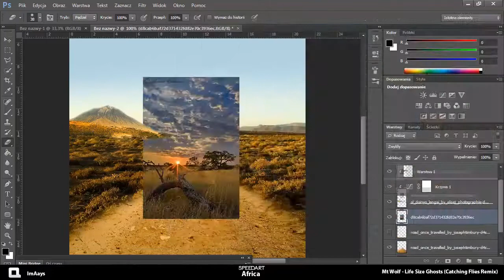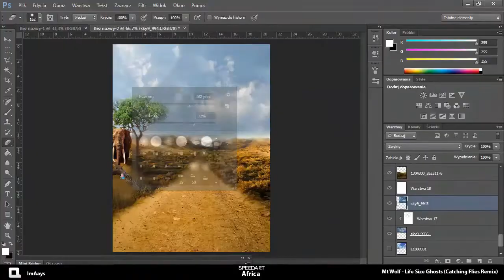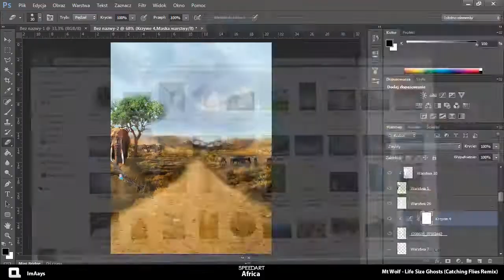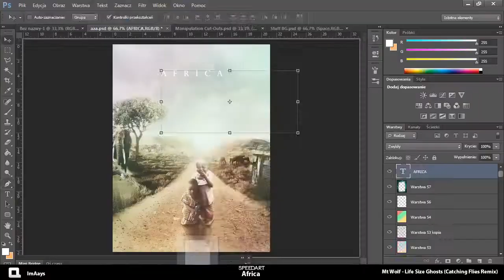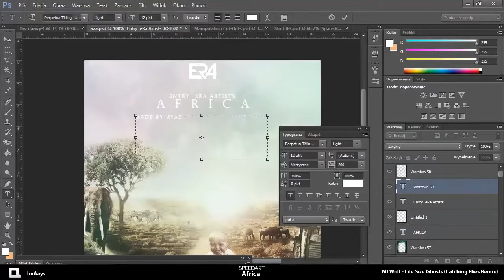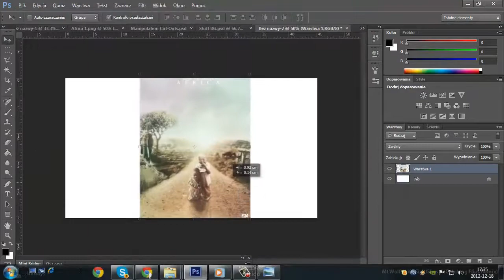Africa - Speedart by Ayas // Entry EraArtists [ 2nd ]